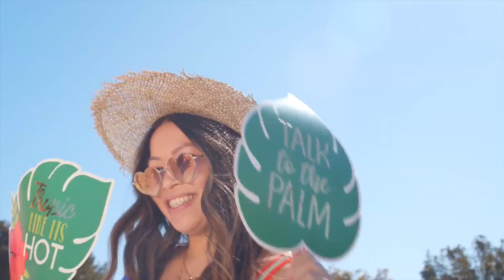Tobaggan - Silent Partner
Tobaggan by Silent Partner - a Hip Hop & Rap hit when you are feeling Dark.